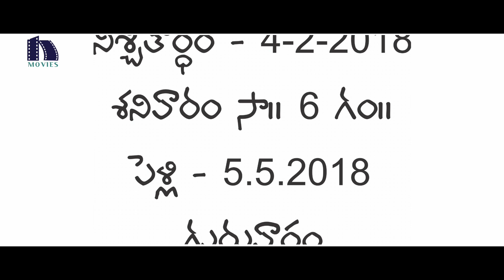ఏంటి నాతో కాకుండా ఇంకొకడితో తప్పు చేసావా | Aishwaryabhimasthu Full Movie Scenes | Vishal, Arya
Watch Aishwaryabhimasthu Full Movie Scenes

Starring:  Vishal, Arya, Tamannaah, Santhanam and Others.
Directed by M Rajesh
Produced by Varram Madhavi